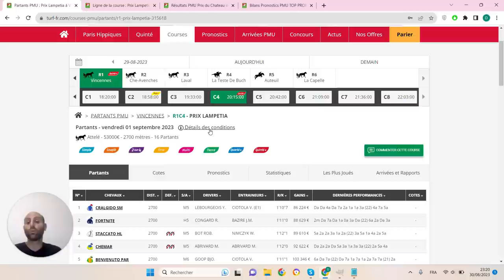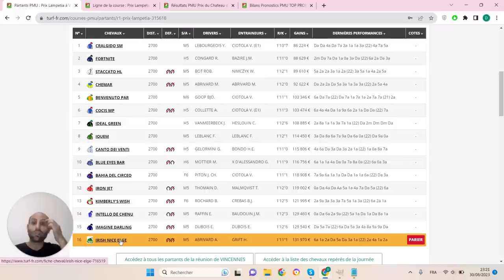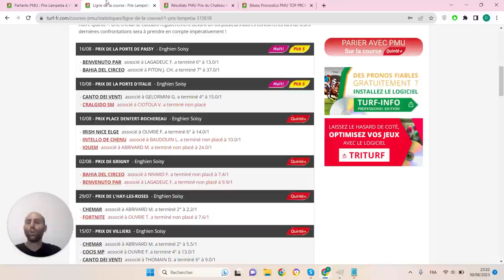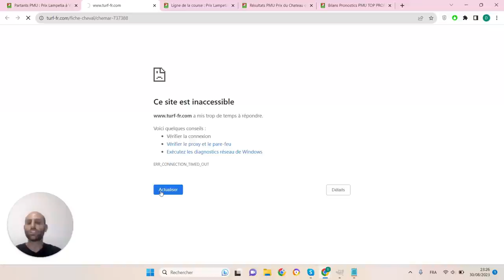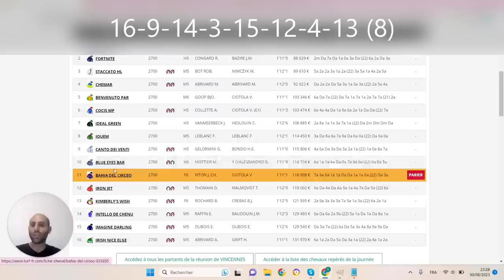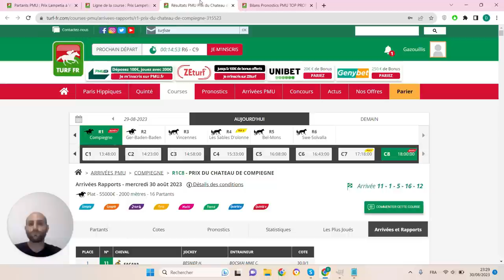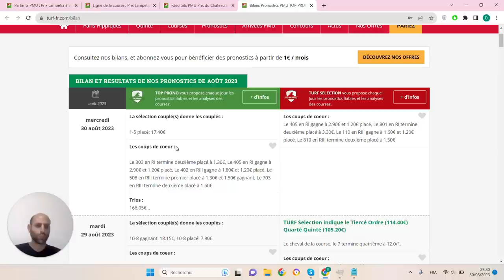PRONOSTICS PMU GRATUIT DE LA MINUTE QUINTE+ DU JOUR VENDREDI 1ER SEPTEMBRE 2023 #315618